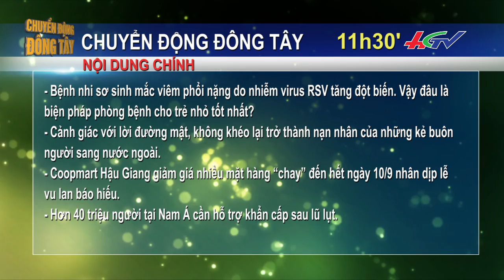ĐIỂM TIN | CHUYỂN ĐỘNG ĐÔNG TÂY - 6/9/2017